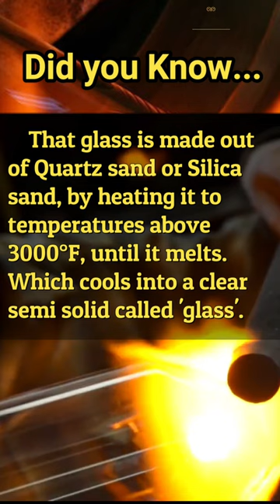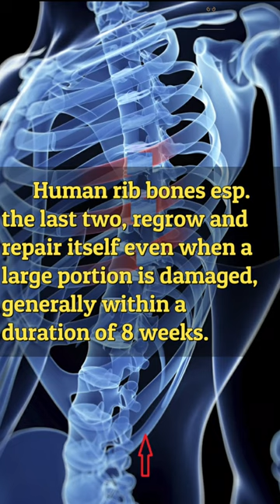Did you know... | Facts Series No.5 | Know Life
Did you know... | Facts | Know Life |

in tamil,
future of earth,
2050,
the world in 2050,
future,
mars,
earth,
nasa,
technology,
robots,
Isro,
spacex,
space,
mars collision,
elon musk,
crypto currency,
bitcoin,
the world in future,
Future technology,
space facts,
mars future in 2050,
interplanetary civilization,
2050ல் உலகம் எப்படி இருக்கும்?,
world in 2022,
artificial intelligence,
tamil,
education,